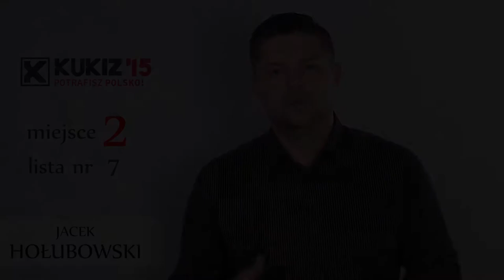spot wyborczy - Jacek Hołubowski (II)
zdjęcia, montaż: Bartosz Dombrowski

na zlecenie: kandydat na posła Jacek Hołubowski

Eltis Professional od kilku lat zajmuje się nie tylko produkcja TV, ale w ofercie znajduje się również relacja koncertu, teledyski, spoty promocyjne, film reklamowy.

Profesjonalne podejście do klienta rozpoczyna się rozpoznaniem jego oczekiwań. Eltis Professional przedstawia różne warianty, dostosowując się do możliwości finansowych zainteresowanego.

Filmowanie takich form jak teledysk, relacja z eventów, relacja imprezy firmowej, film reklamowy, relacja koncertu lub relacja konferencji odbywa się za pomocą profesjonalnego sprzętu audio i video.

Extra tagi:
produkcja TV Gdańsk
teledyski Gdańsk
film reklamowy Gdańsk